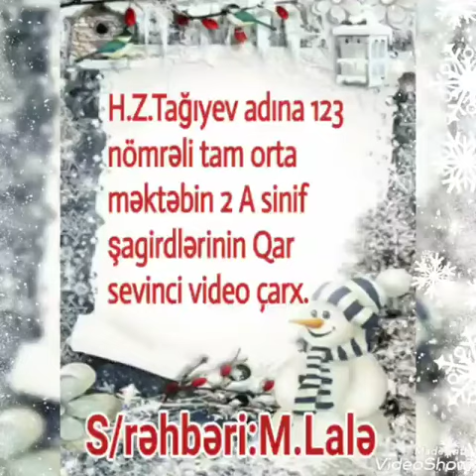2a sinif şagirdlərinin qar sevinci.